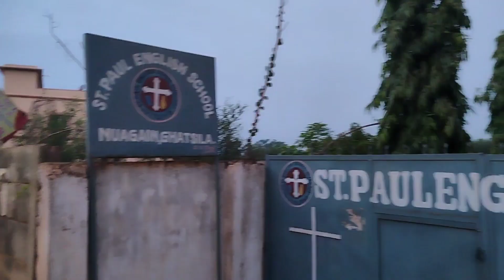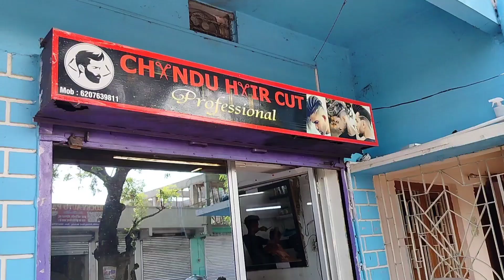😔 दीदा घाट कार्य 😔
Your Question:-
दीदा का हो गया घाट कंप्लीट
गीता का हो गया घाट कार्य संपूर्ण
गीता ने किया था लाड प्यार

daily vlog incoming
next vlog incoming
new vlog incoming
Milte Hain aur ek vlogs ke sath